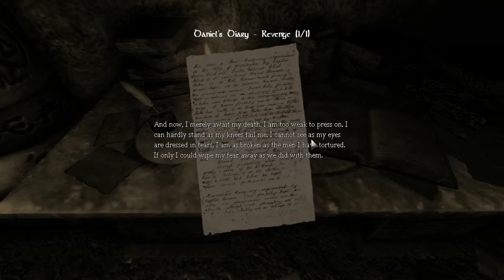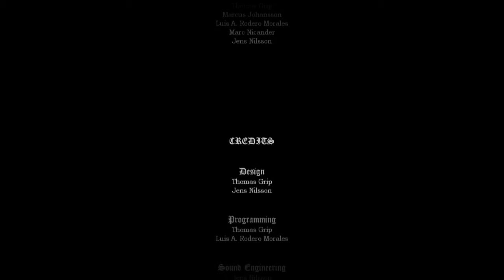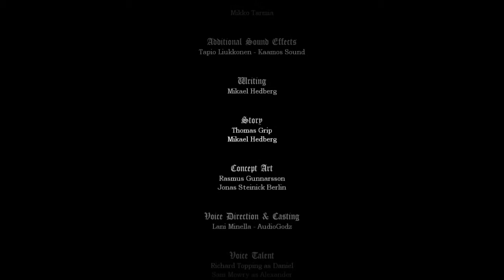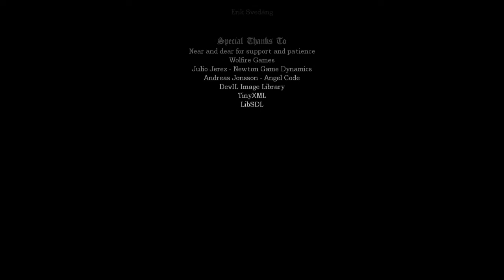Amnesia: The Dark Descent End - Enter The StarGate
The nightmare is finally over :D